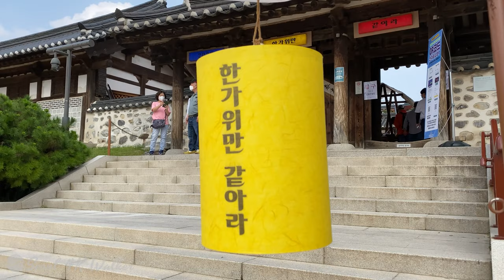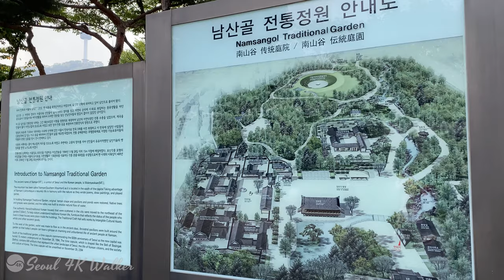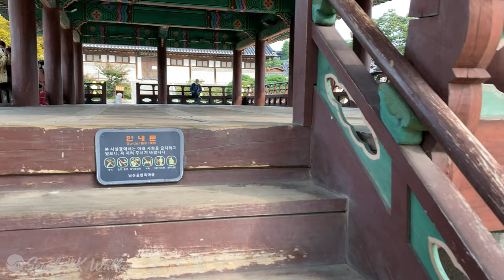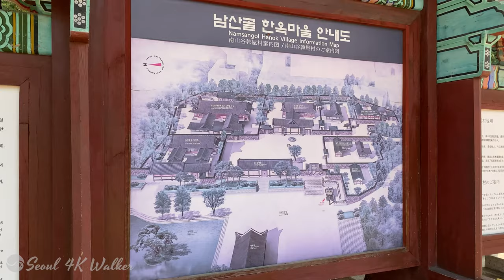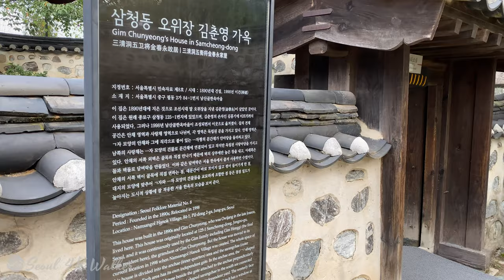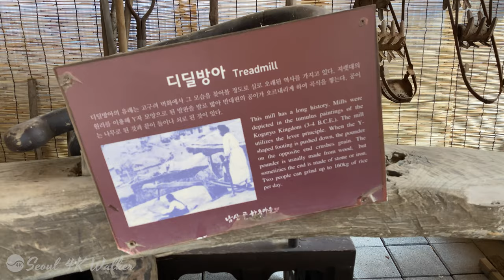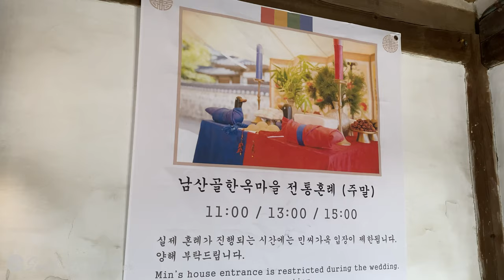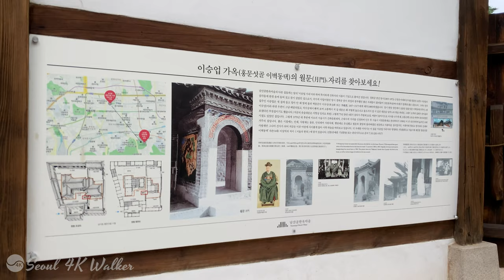[4K]남산골한옥마을 추석명절 진풍경Walk through the Namsangol Hanok Village, Traditional Holiday Chuseok seoul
Hello My friends, I'm 'Seoul 4K Walker'.
I went to Namsangol Hanok Village on Chuseok on October 1.
There are many beautiful and wonderful places in South Korea as well as Seoul.
I will always show new and colorful videos throughout Korea.
I would appreciate it even more if you watch my previously uploaded video
If you watch it on TV, it looks good in high definition.

October 1st is Chuseok, a Korean holiday.
Chuseok is Korean Thanksgiving Day (August 15th in the lunar calendar)
It is also a holiday for 5 days.
In Namsangol Hanok Village, every year on Chuseok (Hangawi), families, relatives, and friends dressed in hanbok sometimes play various traditional games.
This year is an exception, but there are a few children, friends and foreigners wearing traditional hanbok. Traditional games such as throwing tuho, yut-nori and spinning top were seen. This video is part 1 and I will upload part 2 soon.

The end of summer is the beginning of autumn.
The beginning and the end are always connected.
Namsangol Hanok Village on a Hangawi holiday that marks the beginning of autumn. I walked.
The old nobles enjoyed the scenery
This is where they enjoyed their vacation.
Today, traditional hanoks with splendid tradition and elegance look beautiful.
We made it always available to citizens.
Upon entering the entrance, you can see Namsan Mountain and Seoul Tower at a glance.
You can see exhibits such as performance hall, garden, traditional music hall, and traditional crafts at a glance.
You can also experience the old play culture.
Now let's put your imagination on my feet and walk?

With "Seoul 4K Walker", you will feel a long way closer.

안녕하세요 '서울 4K 워커'입니다.
10월 1일 추석에 남산골 한옥마을을 다녀왔습니다.
우리나라에는 서울뿐만 아니라 정말 아름답고 멋진곳이 많습니다.
저는 늘 새롭고 다채로운 영상을 대한민국 곳곳에서 선보일 예정입니다.
기존에 업로드한 흥미로운 저의 영상도 봐주시면 더욱 감사하겠습니다.
TV로 보시면 선명한 고화질로 보실수 있습니다.

10월 1일은 한국의 명절 추석입니다.
우리나라 추수감사절(음력 8월 15일)이면서 5일 동안 연휴 이기도 합니다.
남산골 한옥마을에는 매년 추석(한가위)이 되면 한복을 곱게 차려입은 가족, 친지, 친구들이 각종 전통놀이를 하기도 합니다.
올해는 예외이긴 하지만 한복을 차려입은 아이, 친구, 외국인이 몇 명 있네요. 투호 던지기, 재기차기, 팽이 돌리기 등을 볼수 있었습니다. 이번 영상은 1편이고 2편은 조만간 업로드 하겠습니다.

여름의 끝은 가을의 시작입니다.
시작과 끝은 항상 연결되어 있습니다.
가을의 시작을 알리는 한가위 당일에 남산골 한옥마을을
워킹했습니다.
신선이 살았다 해서 청학동으로 불렸던 곳으로
옛날 양반들이 경치가 좋아서 풍류와 여가를 즐겼던 곳입니다.
지금은 화려한 전통과 기품을 담은 전통한옥들을 아름답게 살려서
시민이 언제나 이용 할 수 있게 했습니다.
입구에 들어서면 탁 트인 남산의 전망과 서울타워가
한눈에 보이며 공연장, 정원, 국악당, 전통 공예품등 전시물을 볼 수있고
옛 놀이문화도 체험 할 수 있습니다.
그럼 여러분의 상상력을 제 발길에 담아서
걸어 볼까요?

“서울 4K Walker”와 함께하면 먼길도 가까워 집니다.😎😍👏

Namsangol Hanok Village, also known as "A Village of Traditional Houses in the Namsan Valley", is a Korean village located in the area of Pil-dong neighborhood in Jung-gu, a central district of Seoul, South Korea where hanok (한옥) or Korean traditional houses have been restored to preserve the original atmosphere of the area.
The Namsangol Hanok Village offers one the opportunity to experience a wide cross-section of Joseon-era citizenry and activities, from royalty to commoners. A great effort has been made to accurately furnish each dwelling with appropriate era and social status appointments.

남산골한옥마을,남산한옥마을,추석,한가위,koreanTraditionalHoliday,KoreanThanksgiving Day,Chuseok,Hangawi,namsanhanokvillage,한옥마을,hanokmaeul,hanokmaul,